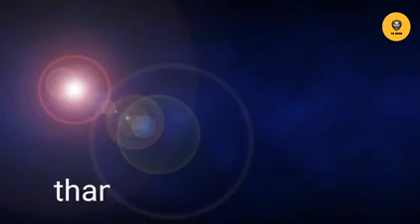Top 10 altar decoration - ST. Theresa's church kasimode - PK Edits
Guy's  Welcome to Pk Edits Channel

Top 10 Altar Decorations

please support the ST. Theresa church kasimedu